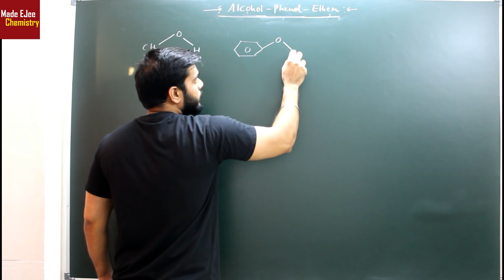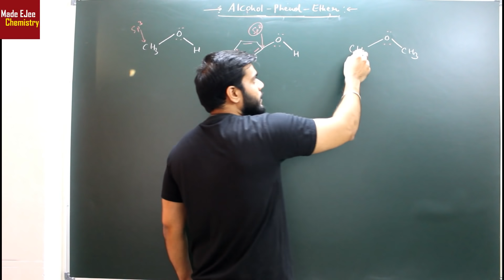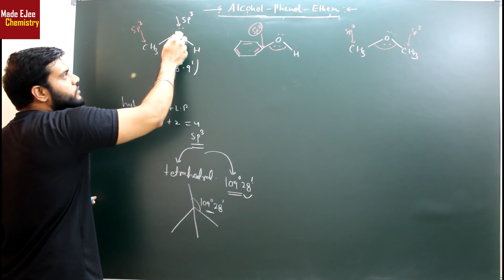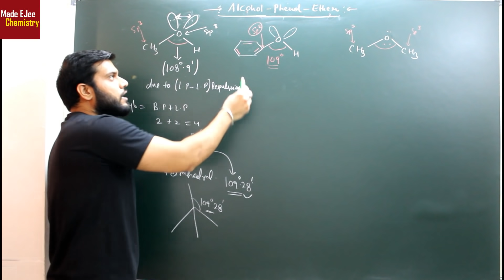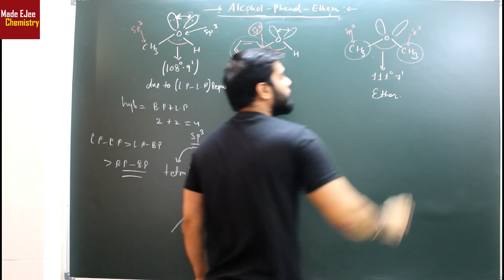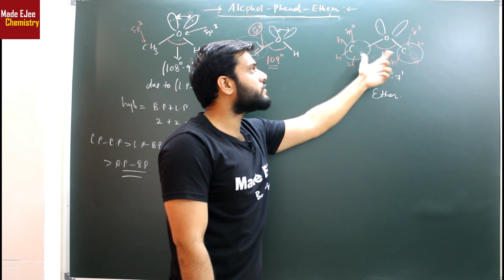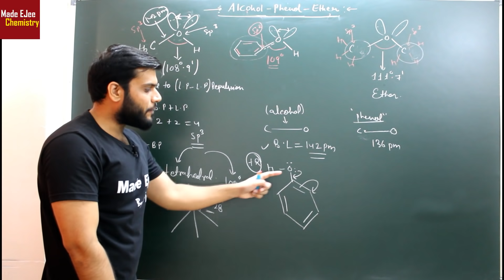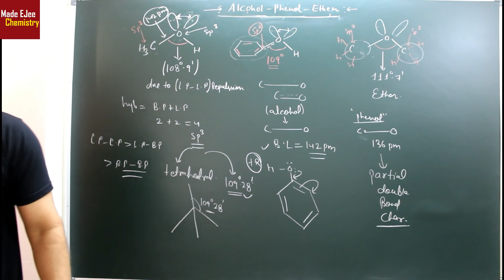Alcohol Phenol Ether | Bond Angle & Bond Length Structure Difference | 12th Organic (L-5) | NEET JEE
🤙📲💬Click here to send your query to your favorite Master Teacher via Whatsapp